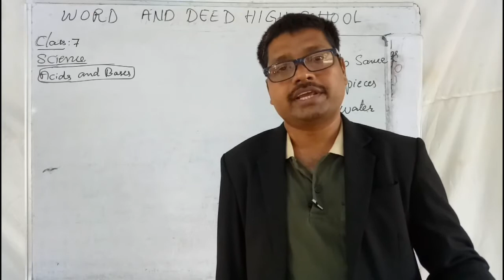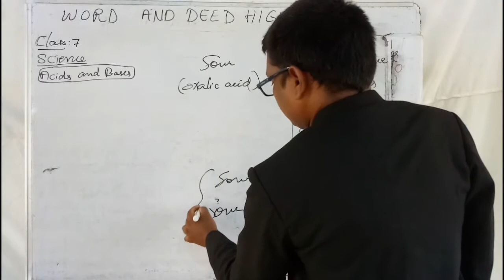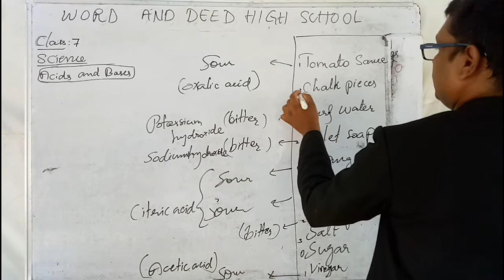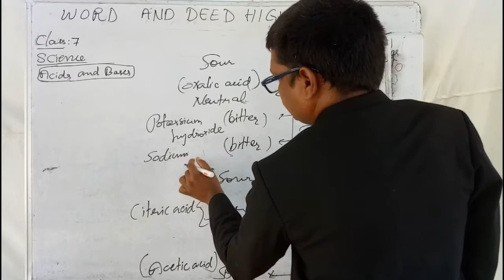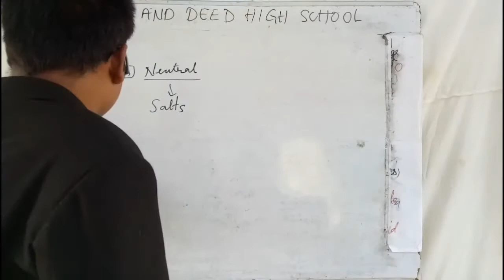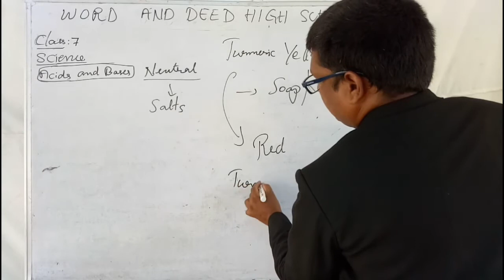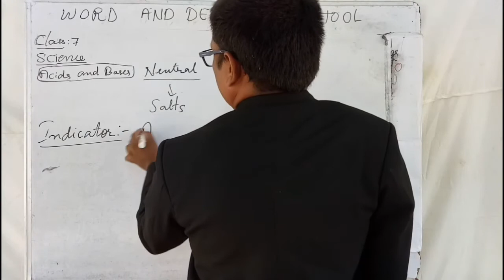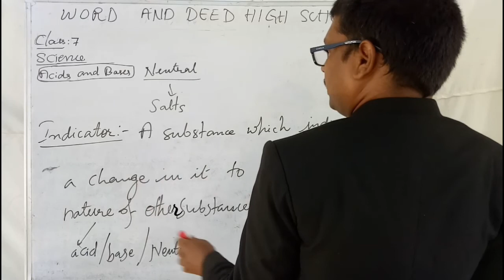7th std Science ch2 Acids and Bases, Lecture2 Powered by Word and Deed High School, Hyderabad.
Please watch all the educational videos by web School, academic classes.

7th std Science ch2 Acids and Bases, Lecture2 Powered by Word and Deed High School, Hyderabad.